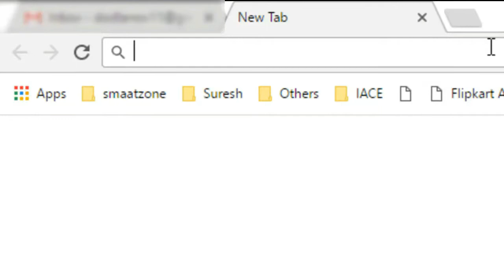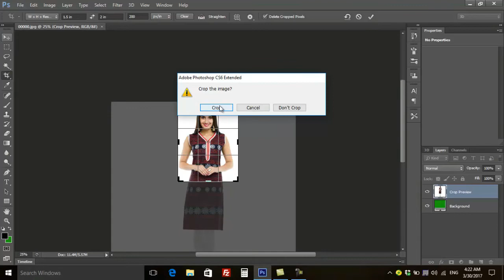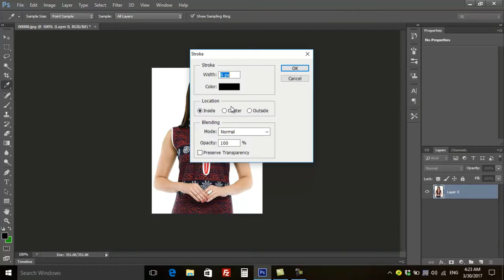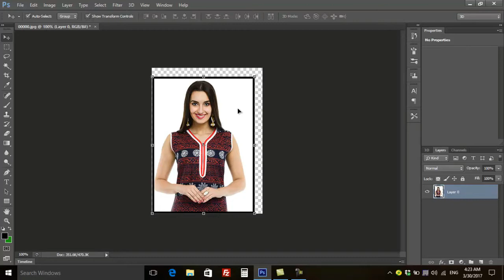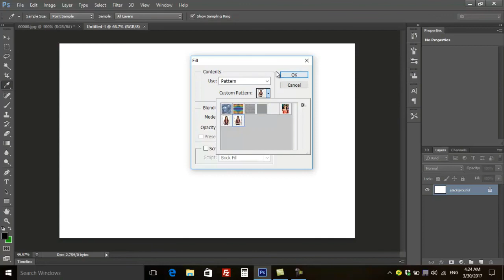How to Create a Passport size Photo in Photoshop Any Version in Telugu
Make your own passport size photo

For More Updates:
Be a Best Follower!
Let us Be Friends on Google+
Let me Tweet Updates on Twitter